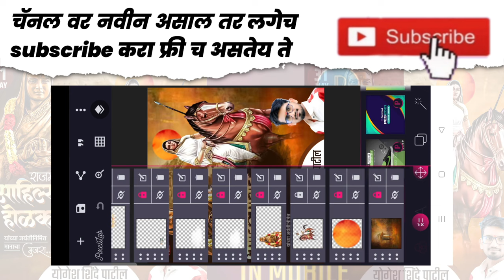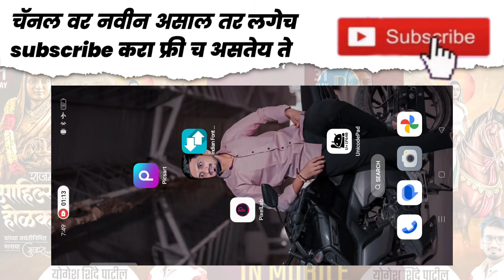Ahilyadevi Holkar Jayanti Banner Editing plp file | ahilyabai holkar banner editing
jiAhilyadevi Holkar Jayanti Banner Editing plp file | ahilyabai holkar banner editing |

plp file